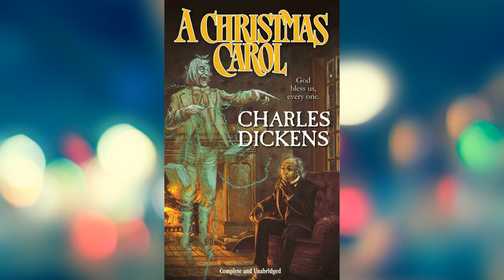DOCTOR WHO: A CHRISTMAS CAROL - TV REVIEW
Doctor
Matt Smith – Eleventh Doctor
Companions
Karen Gillan – Amy Pond
Arthur Darvill – Rory Williams
Others
Michael Gambon – Old Kazran/Elliot Sardick
Katherine Jenkins – Abigail
Laurence Belcher – Young Kazran
Danny Horn – Adult Kazran
Leo Bill – Pilot
Pooky Quesnel – Captain
Micah Balfour – Co-pilot
Steve North – Old Benjamin
Bailey Pepper – Boy & Benjamin
Tim Plester – Servant
Laura Rogers – Isabella
Meg Wynn-Owen – Old Isabella

Production
Directed by Toby Haynes

Written by Steven Moffat

Script editor Lindsey Alford
Produced by Sanne Wohlenberg
Executive producer(s)
Steven Moffat
Piers Wenger
Beth Willis

First broadcast 25 December 2010